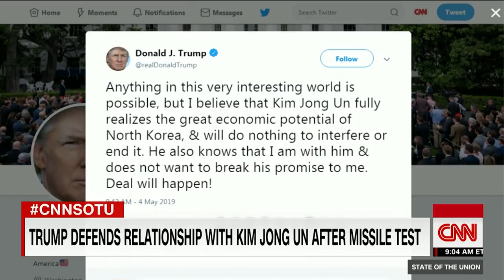Amy Klobuchar: We should be governing from opportunity and not chaos